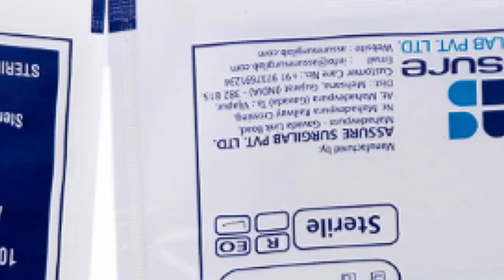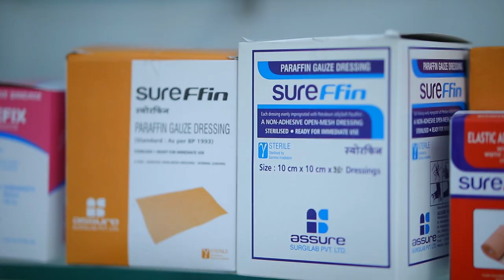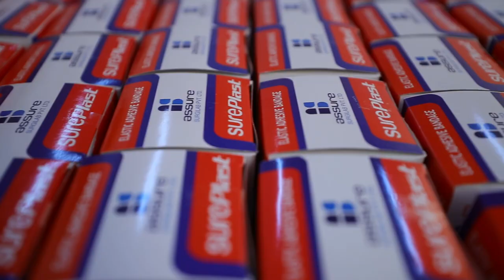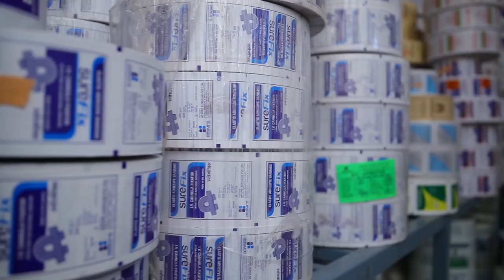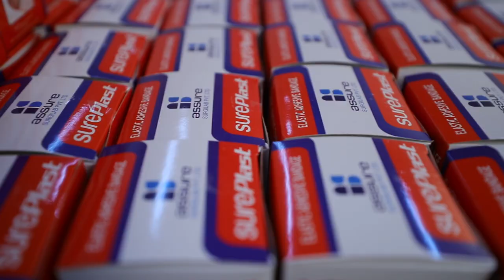Assure Surgical lab